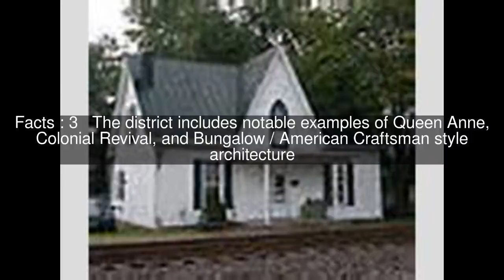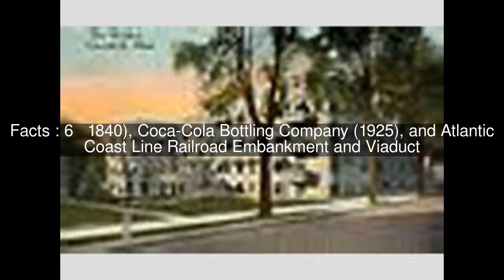Weldon Historic District Top #6 Facts